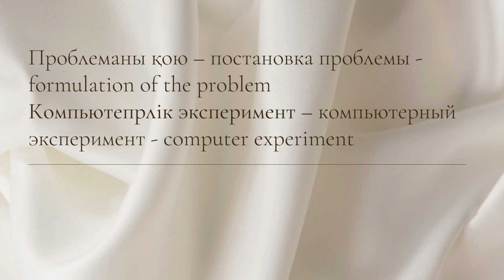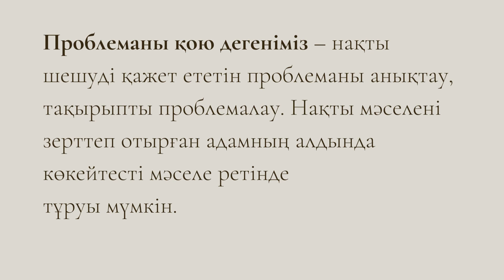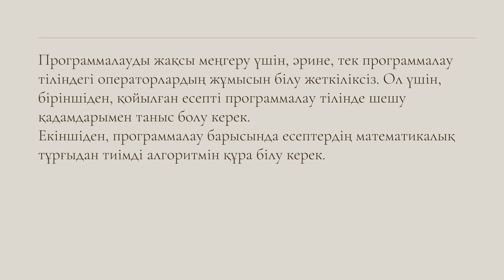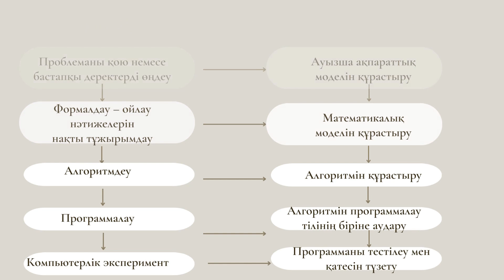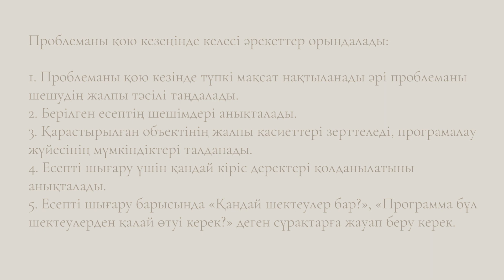Проблеманы қою. 7 сынып